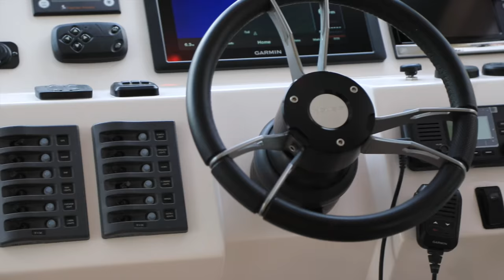Touring 48 Product Video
The Touring 48 is Gulf Craft's, latest addition to its Utility Series. It is available in ferry and VIP versions.

It has a tough build to cope with all weather conditions, and its deck comes with either the standard or enclosed layout. The Touring 48’s layout makes it a truly an adaptable vessel for several uses. It is a popular choice for tours, charters and transfers to luxury resorts.